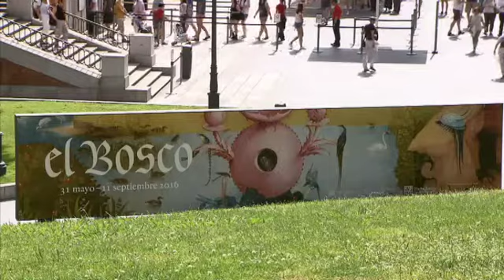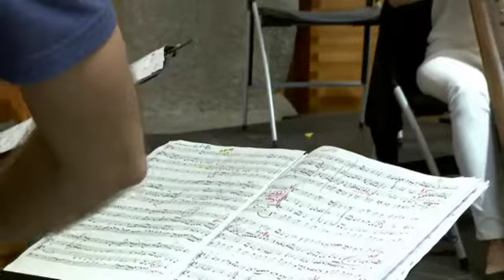La Fundación BBVA y el Museo del Prado celebran al Bosco con música renacentista y contemporánea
Un concierto singular para conmemorar el V centenario del fallecimiento del Bosco, patrocinado por la Fundación BBVA y celebrado en el Claustro de los Jerónimos del Museo del Prado, con música del siglo XXI y obras renacentistas. El programa -intepretado por el ensemble Tasto Solo- está formado por obras que el Bosco muy probablemente escuchó en las veladas de la Hermandad de Nuestra Señora, de la que era cofrade, y piezas compuestas en 2014 y 2015 por José María Sánchez-Verdú para un proyecto músico-escénico denominado “El jardín de las delicias” y que ha sido posible gracias a las Ayudas Fundación BBVA a Investigadores y Creadores Culturales.